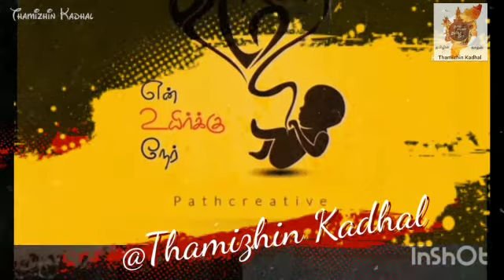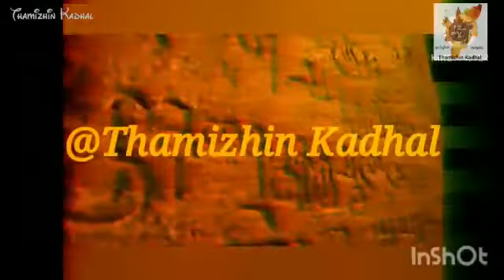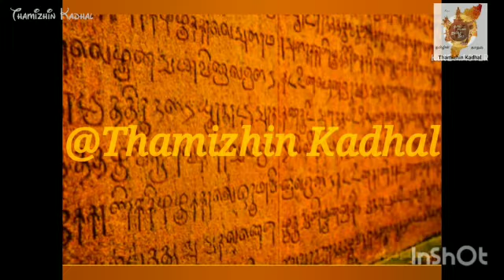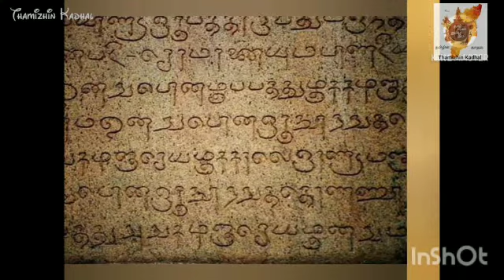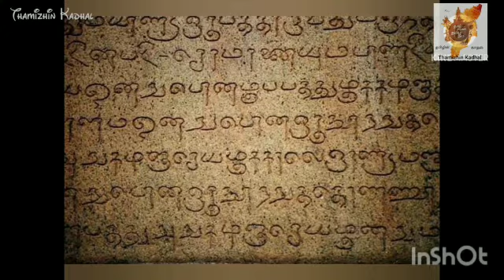தமிழ் உருவான வரலாறு மற்றும் சிறப்பு _ தமிழின் காதல்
தமிழ் மொழியின் சிறப்பு மற்றும் தமிழ் உருவான வரலாறு
தமிழரின் சிறப்பு 😊

Nickname # Darlu
Name# சதிஷ் (எ) சோமசுந்தரம்